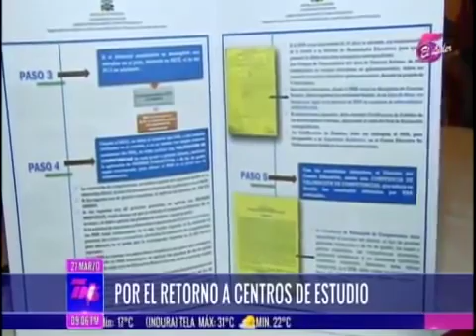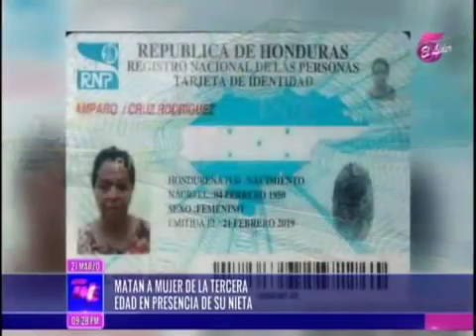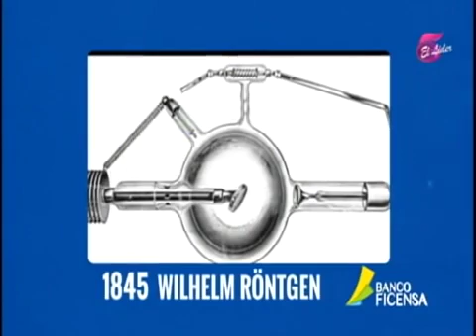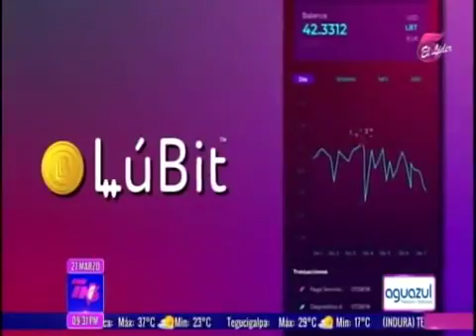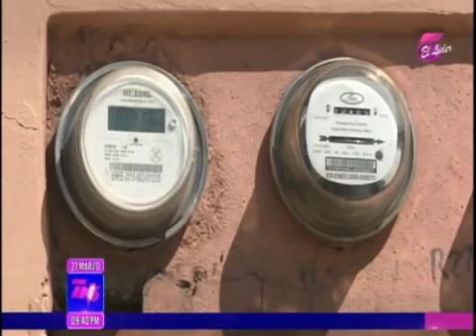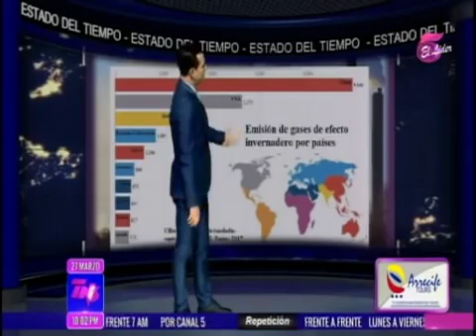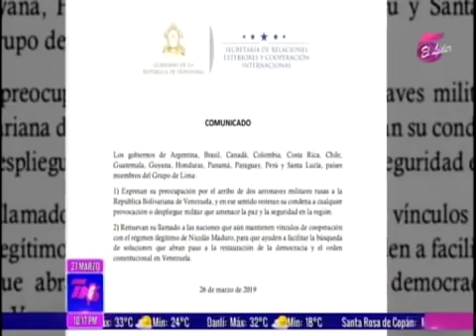Tn5 Estelar 20190327